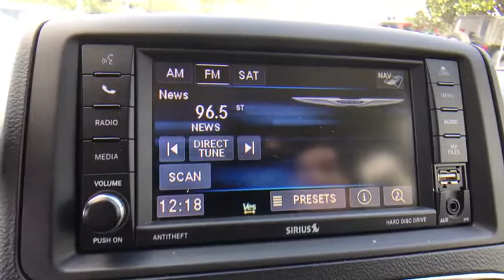2015 Chrysler Town & Country Orlando, Deltona, Sanford, Oviedo, Winter Park, FL C1945P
2015 Chrysler Town & Country
2015 Chrysler Town & Country Touring-L - Stock#: C1945P - VIN#: 2C4RC1CG4FR597701

V6 Engine **Rear Entertainment System** Bluetooth** CD Player** Satellite Radio **Aux Audio Jack **Hard Disc Drive** Backup Camera** 2nd and 3rd Row Window Shades **Cruise Control** Alloy Wheels **Automatic Headlight High-Beam Control**Rain-sensing Windshield Wipers** Power Outlet** Rear Parking Sensors**Blind-Spot Monitoring/ Rear Cross-Path Detection** Auto-dimming and Heated Outside Mirrors **Power Liftgate**Roofline Spoiler**Homelink** Remote Ignition** Keyless Entry ** 17 City/ 25 Hwy ** you for choosing Fields Auto Group...as part of our unique level of service, all of our customers enjoy automatic enrollment in our Fields Matters Loyalty Program. This program offers you and your vehicle a wide array of exclusive amenities such as; Complimentary Car Washes, 10% off Accessories and Clothing, Internet Work Stations, Fields Gourmet Coffee Bar and Ice Cream, Free Service Loaners with Scheduled Appointments, Local Shuttle, Free Wi-Fi and much more. Please call or visit us for complete Fields Matters details!